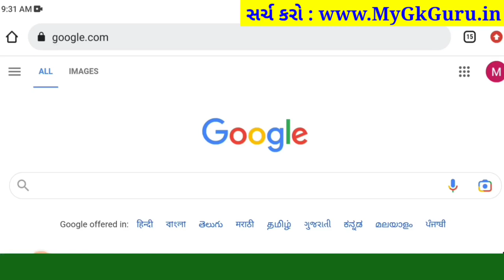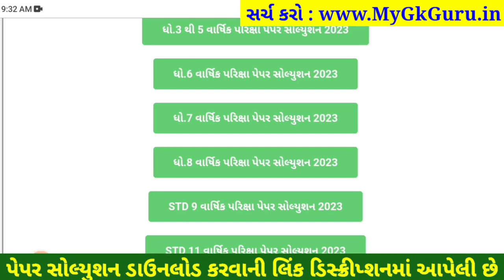💥 STD 6 Science paper solution 2023 80 marks, std 6 Science paper solution 2023 std 6 science paper